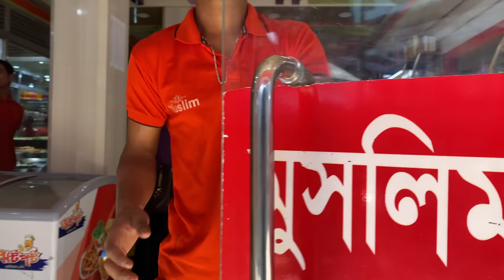From London To Bangladesh 🇧🇩 Checkout this amazing country from a British Bangladeshi...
Visit the restaurant:
Latif's Indian , 12 Crewe Road, Alsager, Stoke-on-Trent
ST7 2ES